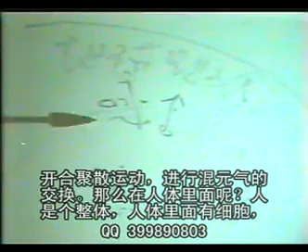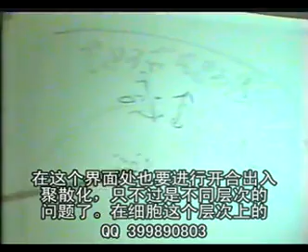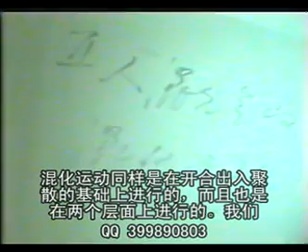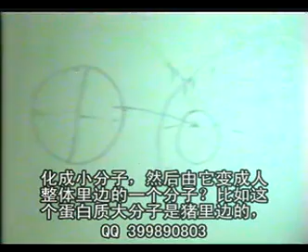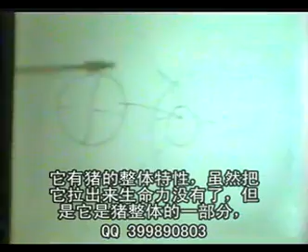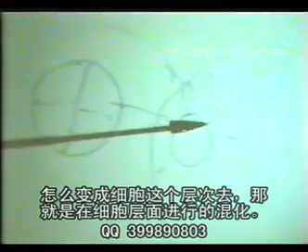051人的混元气的开合出入聚散运动